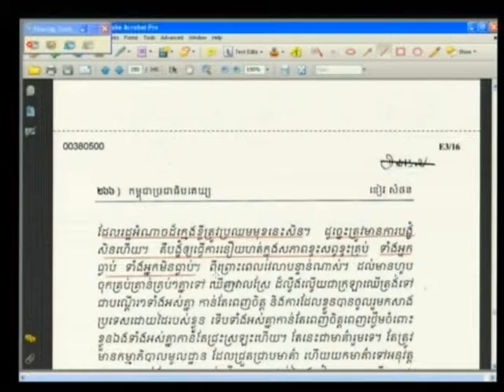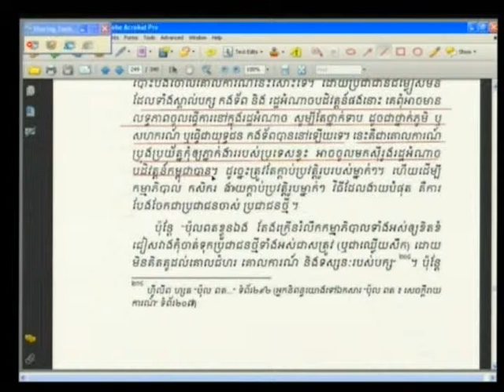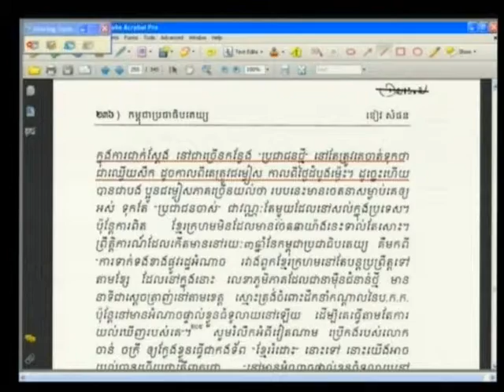Session 4, 24 June 2013 (English/French)